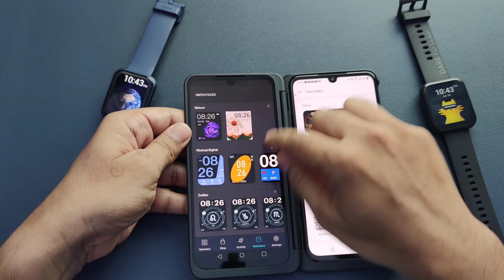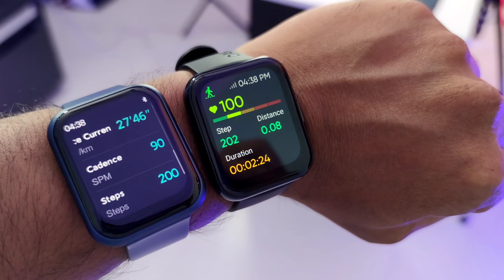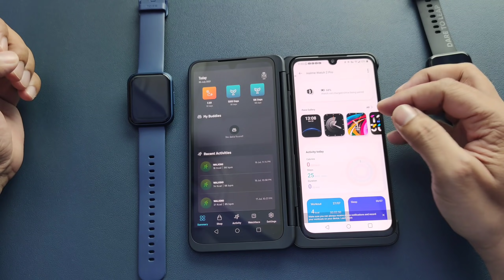Realme watch 2 pro vs Noise colorfit ultra!! Which one is better?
Hello doston aaj is video me main Realme watch 2 pro aur Noise colorfit ultra ka comparison krne wala hu.